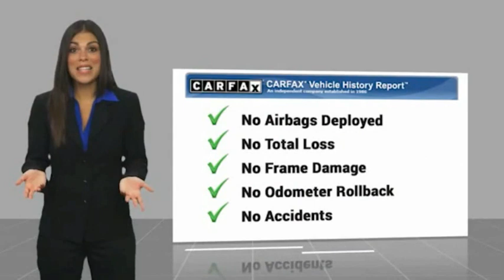2014 Hyundai Santa Fe Sport 2.4L FOR SALE in Corona, CA H10122A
Stop in today for a test drive of this U 2014 Hyundai Santa Fe Sport

CARFAX One-Owner. Silver 2014 Hyundai Santa Fe Sport 2.4L FWD 6-Speed Automatic with Shiftronic and Overdrive 2.4L I4 DGI DOHC 16V ONE OWNER, SUPER LOW MILES, BLUETOOTH, MP3 CAPABLE, KEYLESS ENTRY, CLEAN CARFAX, LOCAL TRADE,   MANAGER SPECIAL  , Santa Fe Sport 2.4L, 4D Sport Utility.  Recent Arrival! 20/27 City/Highway MPG   Experience the Cardinale Way difference. We develop outstanding relationships where everybody wins. All prices are plus dealer installed Protection Package for  995.00. Proudly serving Inland Empire, Corona, Riverside, Ontario, San Bernardino, Orange County, Yorba Linda, Chino Hills 92882.  Reviews:     If youre shopping for a competent, stylish, efficient compact SUV with lots of features and an affordable price, plus a great warranty, the 2014 Hyundai Santa Fe Sport should be on your list. Source: KBB.com     Spacious and thoughtfully designed interior; lots of standard and optional features for the money; lengthy warranty. Source: Edmunds     With the 2014 Hyundai Santa Fe s capability, comfort and substantial design, there s plenty to go around. The Santa Fe Sport offers 5-passenger seating capacity and the three-row Santa Fe comes in two versions: the GLS with seating for seven and the luxurious LIMITED that seats six with second-row captain s chairs. The standard 2.4L 4-cylinder engine is a high-tech wonder. It features Dual Continuously Variable Valve Timing and Gasoline Direct Injection. Or upgrade to the 2.0L GDI 4-cylinder engine featuring a twin-scroll turbo that pumps out 264 hp and 269 lb.-ft. of torque. Available only on the three-row Santa Fe, the 3.3L V6 engine provides prompt response. This sophisticated V6 generates 290 hp and 252 lb.-ft. of torque. The standard trailer-prep package, with flush-mounted tow hitch design and 5,000 lbs. of towing capacity, can help put all of that power to good use. Santa Fe offers a suite of available premium features including a panoramic sunroof, Proximity Key with electronic push button start, leather seating surfaces, leather-wrapped steering wheel and shift knob, a heated steering wheel and dual-zone automatic temperature control with CleanAir Ionizer. Sight and sound enhancements include an 8-inch touchscreen plus navigation system, or a 4.3-inch touchscreen color display with rearview camera. An Infinity Logic 7 Surround Sound Audio System with 550 watts and 12 speakers is also available. Hyundai s innovative Blue Link system is standard on Santa Fe and has an array of features to make life easier. Connect to Blue Link through smartphone, a web application or an in-car system to start your vehicle remotely, locate a gas station, find a shortcut, learn about mechanical issues, call for help and more. Hyundai has loaded Santa Fe with brilliant safety features, including a driver s knee airbag, Hillstart Assist Control and Downhill Brake Control. Source: The Manufacturer Summary  Vehicle price and availability are subject to change without notice.